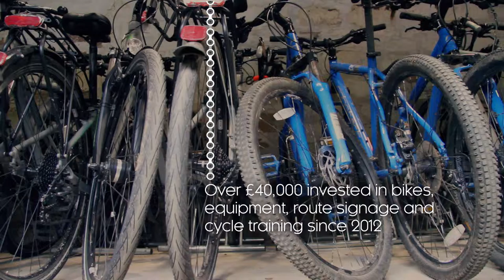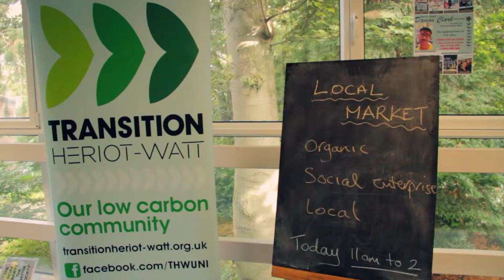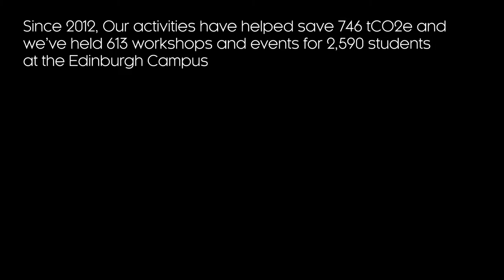Transition Heriot Watt: Making A Difference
We were commissioned by Transition Heriot-Watt to produce a film which provided an insight into the work that they have done to change attitudes and provide opportunities for students and staff members at the University to live more sustainably. This film charts the projects that they are running, their achievements and what they hope to continue doing to help educate people in living more environmentally friendly lives.